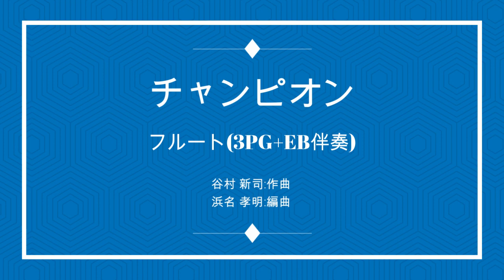チャンピオン : アリス Flute+3P.Guitar+El.Bass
👇再配信｢チャンピオン｣は1978年リリースのアリスの14枚目のシングル。
五重奏(4PG+EB)と四重奏配信済み。歌本で作成。メロの後、2ndと3rdを決めました。
最後に4thのEBを加えました。
この楽譜はPiascoreで配信しています。私のHPからリンクできます。